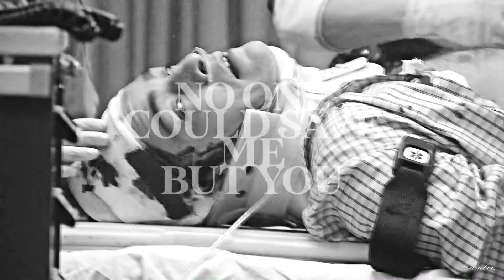blair & chuck | wicked game.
• couple: blair & chuck.
• fandom: gossip girl.
• coloring: keephopealive.